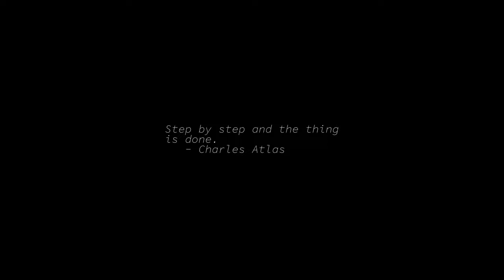Sunrise Time-lapse: Tuesday, March 22, 2022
On this day:
   First motion picture displayed by Auguste and Louis Lumière, 1895
   World Day for Water
   Abolition Day in Puerto Rico
   Ten Years After plays their last concert, 1974
   Jean-Baptiste Lully dies, 1687
   Vaclav Nelhybel dies, 1996

Today's random fortune, quote, or snark:
"Don't fear the pen. When in doubt, draw a pretty picture."
        -- Baker's Third Law of Design.